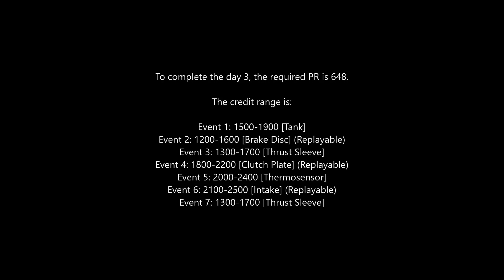NFS No Limits Porsche Carrera GT - Day 3 (BOUNTY)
Porsche Carrera GT [Breakout Event]
7 Day Event

Time Stamps are:
0:00 Introduction
0:28 Event 1 (1.5K) [Tank]
2:10 Event 2 (1.5K) [Brake Disc] (Replayable)
3:37 Event 3 (1.5K) [Thrust Sleeve]
5:15 Event 4 (1.5K) [Clutch Plate] (Replayable)
6:52 Event 5 (2K) [Thermosensor]
8:26 Event 6 (1.5K) [Intake] (Replayable)
10:11 Event 7 (1.5K) [Thrust Sleeve]
11:24 Day 3 Reward
11:41 Upgrade Car
12:07 End